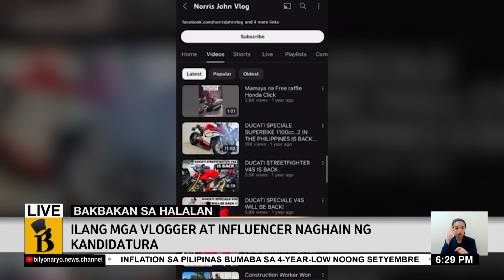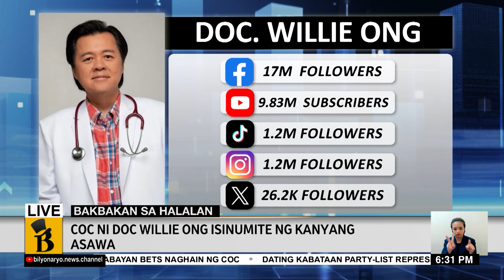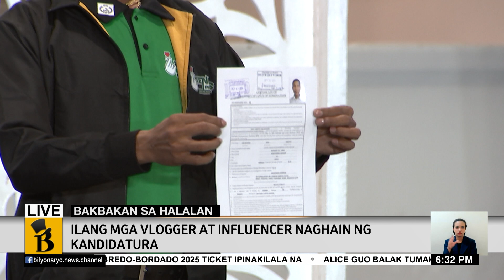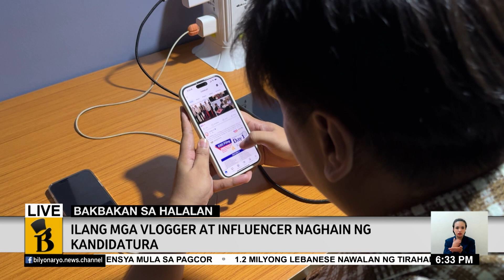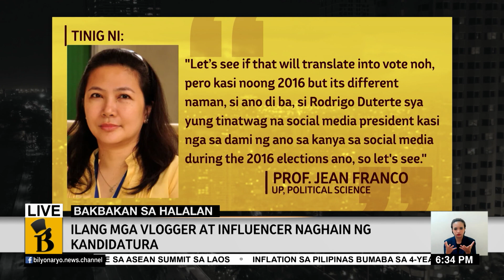Ilang mga vlogger at influencer naghain ng kandidatura | Agenda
Sasabak na rin sa pulitika ang ilang mga content creator at kilalang personalidad sa social media.

Naghain na sila ng kandidatura para sa midterm election sa 2025.

Pero ang tanong, madadala kaya sila ng dami ng kanilang mga follower?

'Yan ang Agenda report ni Francis Faulve.

📺 Free TV Ch. 31, Cignal Ch. 24, and Cignal Play